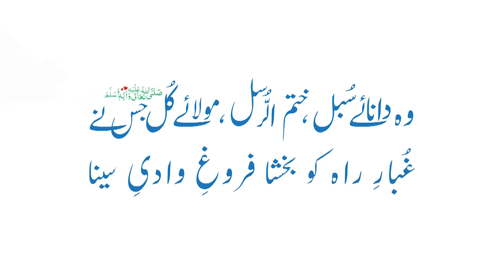حسبی ربی جل اللہ مافی قلبی || Wareesha Siddiqui Class I Rose Campus 24